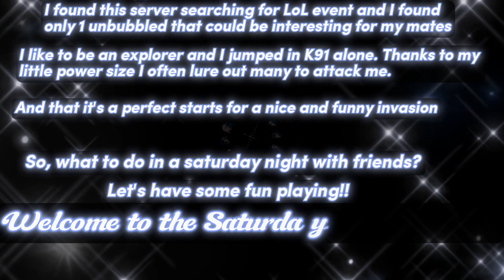GOTWIC // WEE Invasion // Saturday Night Fights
GoT WiC Chronicler Lady L0ry
How to spend some time during a saturday night with some mates. Solo scouting in k91 then invasion for LoL fase6.

0:00 Intro
0:13 Summary
0:39 K91